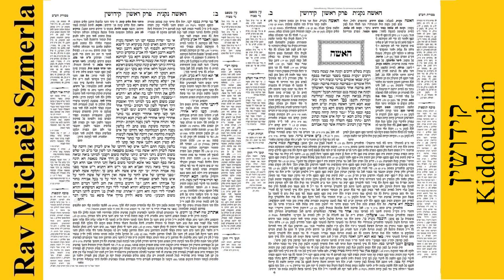Rav Michaël Szmerla - Kiddouchin 22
Kiddouchin (Hébreu: קִידּוּשִׁין) est un traité du Talmud, et fait partie de l'ordre de Nachim. Le traité porte principalement sur les dispositions juridiques relatives aux fiançailles halakhiques et au mariage.
Dans la loi juive, un engagement ( kiddouchin ) est un contrat entre un homme et une femme par lequel ils promettent mutuellement de se marier, et les conditions dans lesquelles le mariage aura lieu. La promesse peut être faite par les parties intéressées ou par leurs parents respectifs ou d'autres parents en leur nom.

Structure
Kiddouchin se compose de 4 chapitres. Il a 46 pages de Michnah et 82 pages de Guémara. Il est inclus dans le Talmud de Jérusalem et le Talmud de Babylone.
Selon Sherira Gaon dans sa lettre, le premier sugya (sujet) du Talmud babylonien de Kiddouchin est un ajout saboraique ou géonique et n'a pas été écrit par des Amoraïm comme le reste du Talmud. En effet, le sugya se concentre sur des questions stylistiques et grammaticales qui n'ont aucune implication halakhique ou aggadique. Néanmoins, Yitzchok Zilberstein a jugé que l'on ne peut pas faire de Siyoum si l'on a pas appris le sugya d'ouverture.